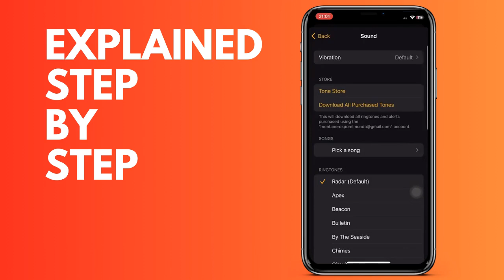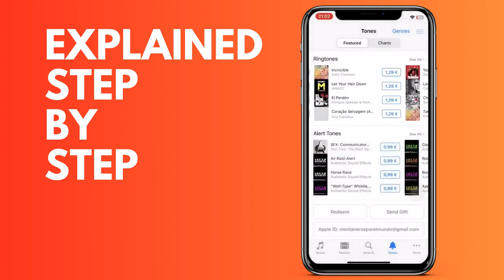How to change the iPhone alarm sound